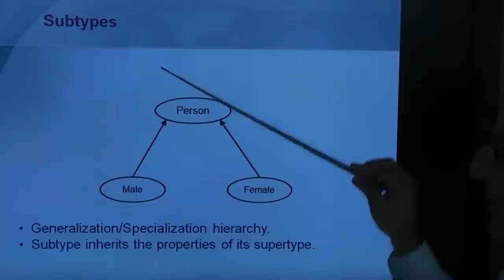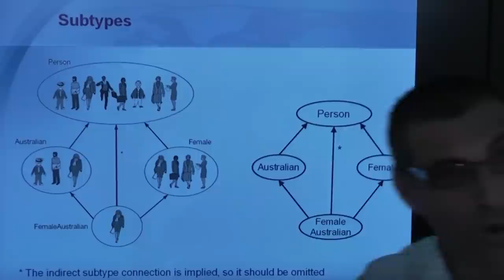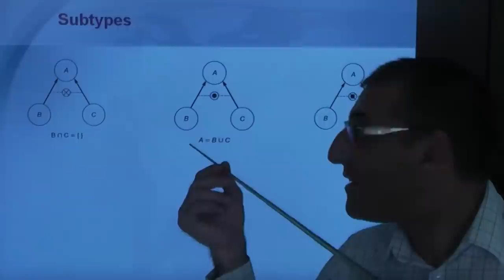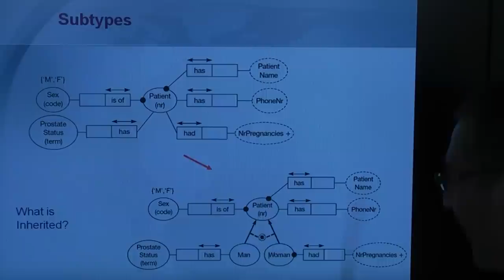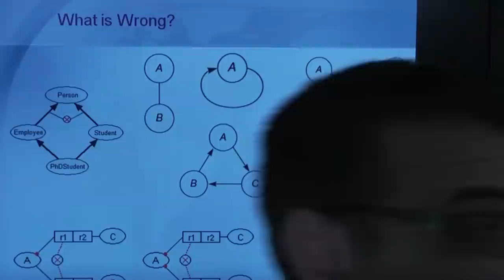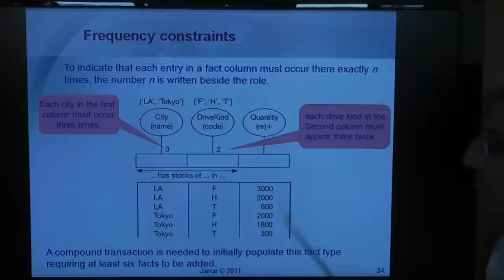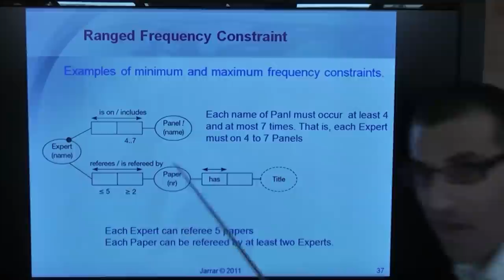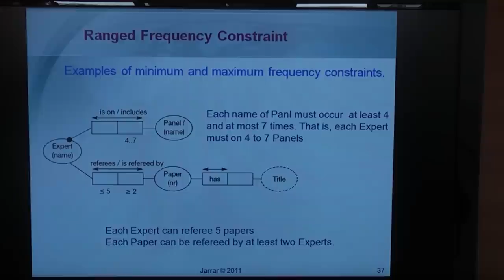Subtype Relations and Other Constraints (Part 2/2)